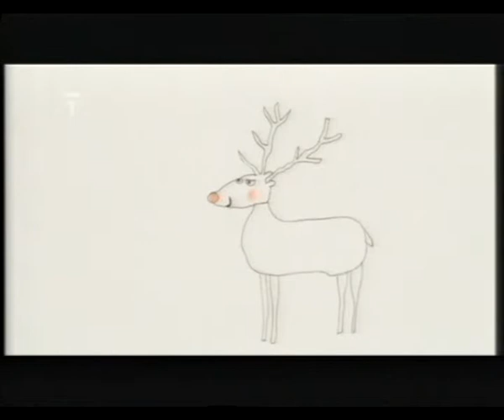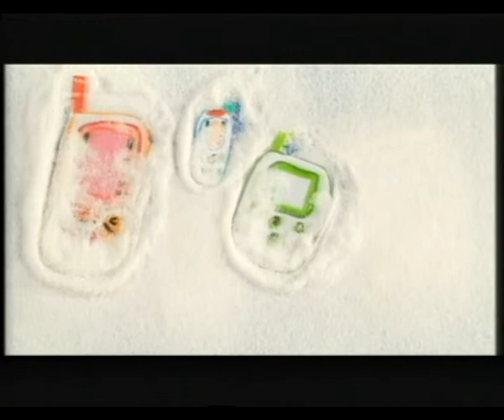suomi - finnland - físnko - Europske pexeso